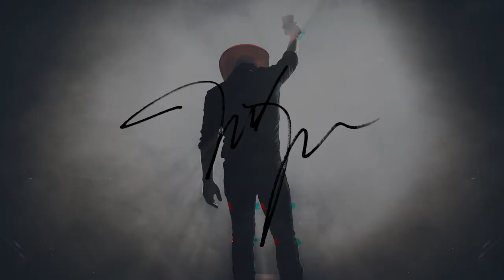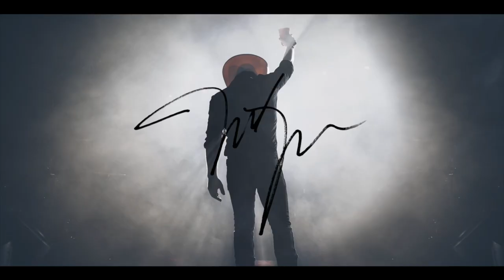The Justin Moore Podcast - Episode 20 (Season 4): #11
This week Justin celebrates his 11th number one single, With A Woman You Love. JR and Justin of course talk college football, recapping the first week of the official season.

Justin shares that he has begun using glasses as his eyesight deteriorates with age. They wrap up the episode with a fan-submitted Q&A, Justin’s story of singing the anthem at Lambeau Field, and their newfound game on the road: cornhole.